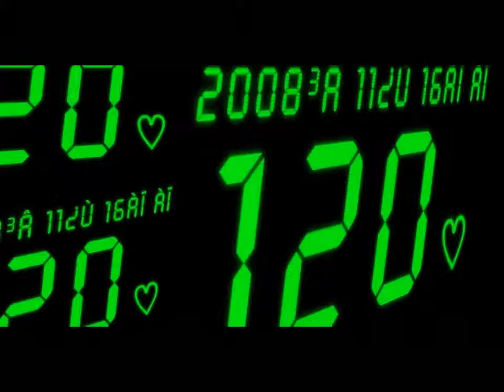[BGA] First Choice (EZ2ON)